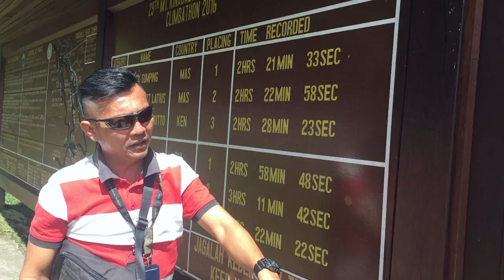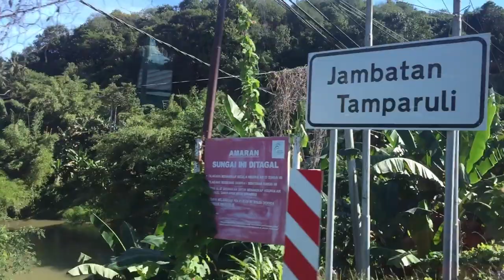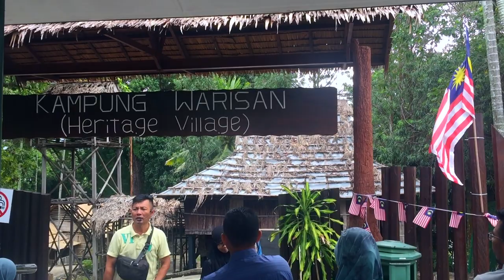sabah | ahmadsyihan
travel video to Sabah. Copyright Protected.